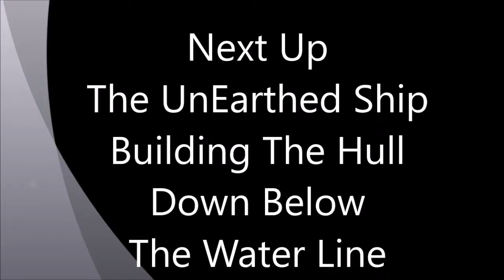Freshest Cookies Plays WIZZY On The Doughbowl Day 22 Archimedes Ships Pt 1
This is Archimedes Ships at Port Cookie.
Part One of this series is the building of the dry dock around a semi sunken ship.  Why build when you can repair?  The first part of the build did not get recorded but the part where we remove the sand that displaced the water from the docked ship is in process.